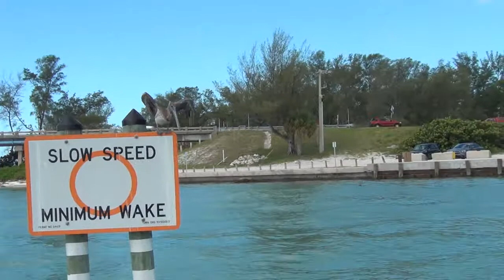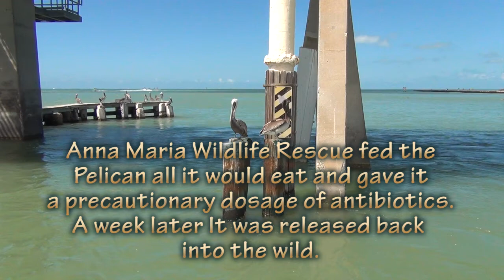Pelican Rescue by Venice Wildlife Rescue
Pelican Rescue by Venice Wildlife Rescue - By: Mark H. Vance - Be sure to check out all of Mark's bird videos Please subscribe if you like birds, many more great videos to come! Thanks
Mark Vance
5342 Clark Rd #144

Please join!